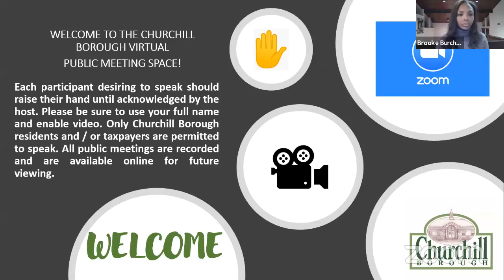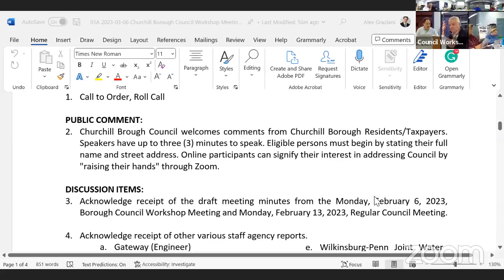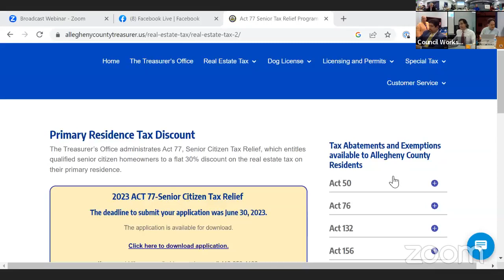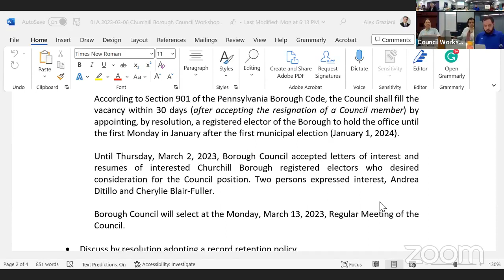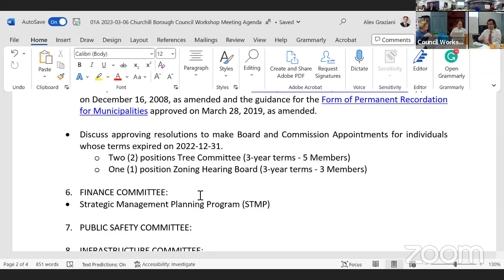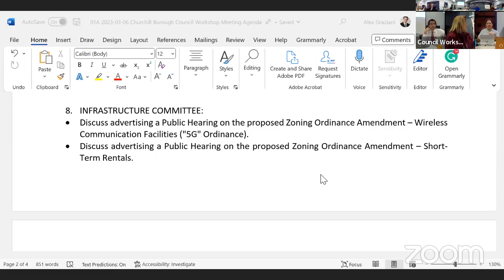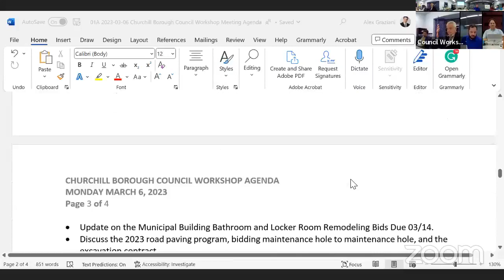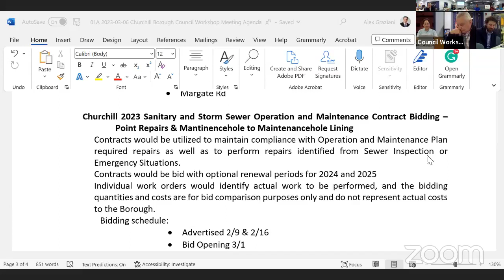BOC Workshop Meeting March 6, 2023